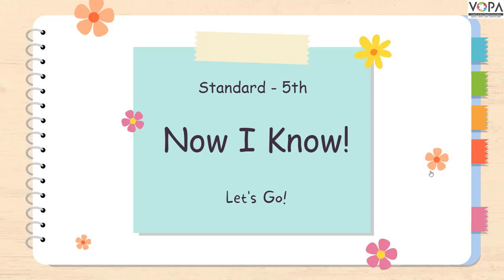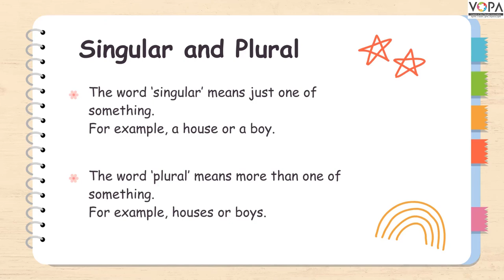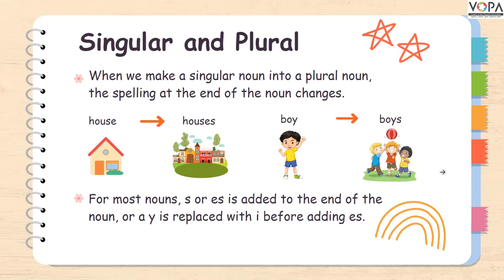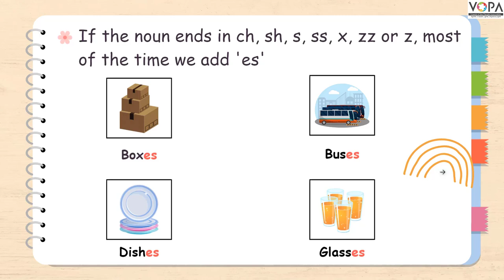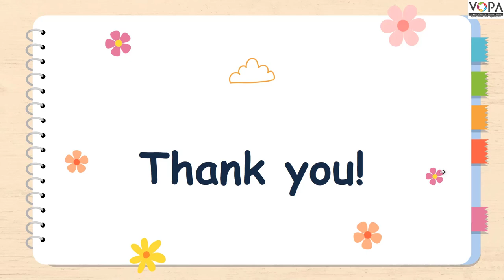5th | English | Now I Know! | V2 | Vschool